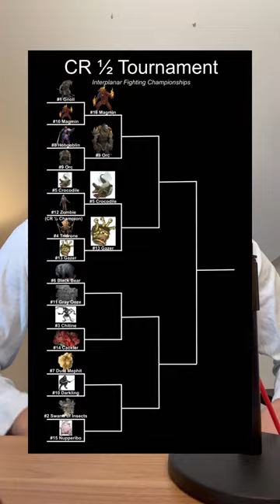Black Bear v. Gray Ooze (Part 1), who do you got?!